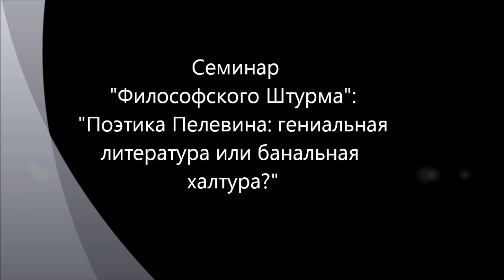О поэтике Виктора Пелевина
Обсуждается поэтика произведений Виктора Пелевина. Почему так поляризованы мнения читателей - одни безоговорочно его принимают, другие - категорически неприемлют. Чем произведения Пелевина отличаются от эпотажной "литературы" Сорокина? Постмодернизм. Постмодерн. Деконструкция. Семинар "Философского Штурма" Состоялся 15.09.12
 Оппоненты: Гатиятуллин Булат (к.ф.н), Воротилин Аркадий, Товтин Владимир